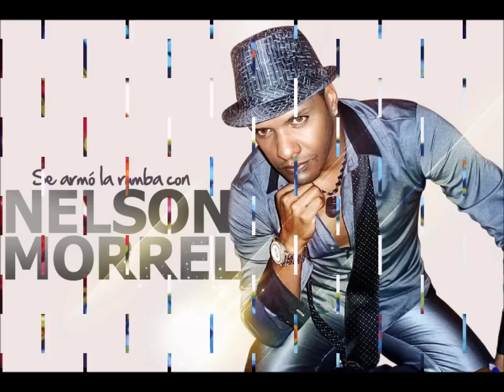(NELSON MORRELL) PERDONAME (CON LEONARDO DIAGO Y ROMEO...)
..ESTO ES UN TEMA HERMOSO,GRABADO EN CUBA,CON LA FORMULA PRODUCCTION,CON LEONRDO DIAGO Y ROMEO,YO CANTO A PARTIR DE LA MITAD DEL TEMA(tu no sabes cuanto,me duele pensar. )COMO DIJE ES UN TEMA HERMOSO Y QUIERO COMPARTIRLO CON USTEDES. ESCUCHENLO. LAS IMAGENES SON DE ALGUNAS DE LAS PERSONAS CON LAS CUALES HE COMPARTIDO,A LO LARGO DE MI CARRERA,POR ALGUNAS PARTES DEL MUNDO.